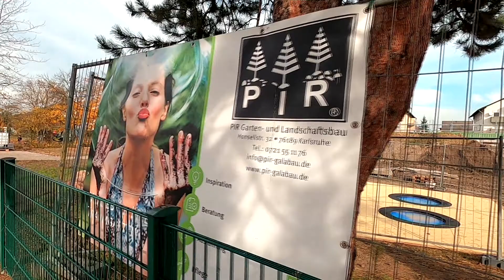Die Entstehung einer Kindertagesstätte in Linkenheim-Hochstetten, Stand vom 10.11.2021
MyOfferta.de - das Bildnis aus dem Bereich der Zeitgeschichte dokumentiert die Entstehung einer Kindertagesstätte in Linkenheim-Hochstetten.
Eine Kindertagesstätte, in Deutschland auch Kindertageseinrichtung, in Österreich auch Ganztagskindergarten, ist eine Einrichtung zur institutionellen Bildung, Erziehung und Betreuung von Kindern durch pädagogische Fachkräfte.

Meine Filme haben keinen Anfang und kein Ende, sie sind aus der Realität gerissen, sie sind nicht fotografisch und musikalisch retuschiert. Sie sind zeitlos und dokumentarisch.

Um es zu wissen, wie es wirklich war, wie hat es mit dem Bau angefangen, besuchen Sie bitte den Entstehungskatalog, indem Sie auf den Link: "Die Entstehung einer Kindertagesstätte in Linkenheim-Hochstetten" anklicken